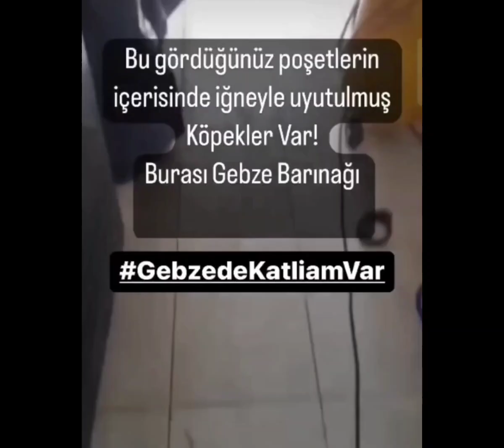Gebze ve Konya da Katliam var 25.11.2022